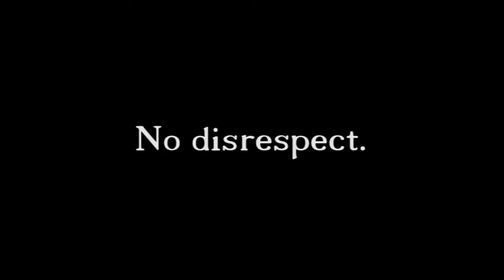Falcon Lover - Thanks poodiepie for 3 views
pls forget to usbscreb on me - pece
so.. am I exposed?